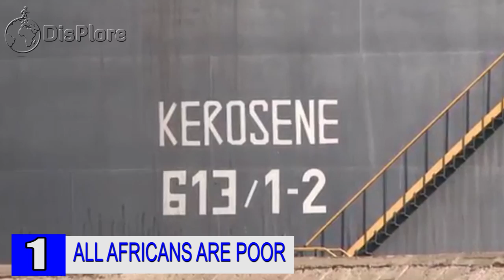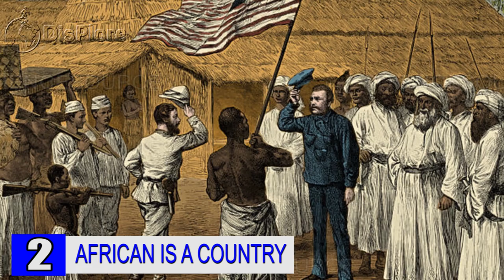10 Myths/Stereotype About Africa - DEBUNKED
Top 10 Myths/stereotype About Africa…debunked
The world continues to expand and develop in various magnificent ways. Computers now function like human brains, a cancer-detecting pill exists, and it’s now possible to instantly communicate with people from different parts of the world due to video conferencing. There’s no denying that humanity has evolved in remarkable ways, but there is still a great deal of inequality and misunderstandings that exist in society, especially on a global level.
One vastly misunderstood place covers 6 percent of the Earth’s surface and 20% of its land Area with more than 1.2 billion people calling it home. There are many myths about Africa that people throughout the world believe to be true. The truth is that these myths are rooted in misinformation, lack of knowledge and stereotypes. A danger to the advancement of society, stereotypes lead to the widespread belief of myths. Africa is a rich and diverse place. It encompasses more than 1,500 languages and 16 percent of the world’s population.
To better understand the breadth of this diversity, let’s dissect 10 myths about Africa.
1. All Africans are poor
One Common misconceptions of Africa include the ideas that everyone lives in poverty and there are no growing industries or opportunities. While it’s true that in Sub-Saharan Africa, it is estimated that more than 218 million people live in extreme poverty, many people simply do not see past the statistics to gain a deeper understanding about the root of the problems. Furthermore, many people fail to understand that not every African country is poor, and that Africa is, in fact, quite rich in many growing areas. There are many people and families who live luxurious lives in Africa, infact there are more than 20 billionaires in Africa and hundreds of Thousand of Millionaires.
When it comes to oil and gas potential, especially, Africa is not poor. In 2013, the majority of the global discoveries in the oil and gas sector were made in Africa, and there are hundreds of companies surveying the area. Nine-tenths of Africa’s annual production volume of gas is exported from Nigeria, Libya, Algeria and Egypt.
While it still remains largely underexplored, Africa’s potential for oil is positioned to grow significantly over the next two decades. The global market can change quickly, but there is evidence to support Africa’s position as an oil and gas leader in the future.
While some of the poorest countries in the world are located in Africa, it’s worth noting that not every country in Africa is poor. Looking at the gross national product, there are a few wealthy counties in the continent, such as  South Africa, Egypt, Seychelles and Mauritius with great standard of living.

2. Africa is a country
Funny as it may sound a lot of people in the western world still believe Africa is a country, Well that’s far from the truth. Africa is a continent made up of 54 independent countries, and it’s the world’s oldest populated area. Misconceptions of Africa often include the belief that it’s its own country, or made up of only a few countries. The continent of Africa is vast, and it’s the second-largest continent in the world. Of the nearly 200 independent countries on Earth, a quarter of them are in Africa, where the population is more than 1.2 billion.
Besides Ethiopia and Liberia, Africa was colonized by non-African countries. Many different countries, including Germany and France, claimed to rule parts of Africa in what became known as “The Scramble for Africa.”
Over time, however, African countries began taking back their independence. After World War II, most African countries used the borders established by the non-African colonies to form the borderlines for their independent countries.
The people of Africa’s countries speak a great variety of languages, Arabic being the most popular with about 170 million speakers. Besides Arabic, the people of Africa speak English, Swahili, French, Portuguese, Spanish and many more languages. About 25 percent of the languages spoken in African countries aren’t recognized anywhere else in the world, which is a testament to its diversity and fullness. So contrary to the believe that Africa is a big country , well its actually not.

3. All of Africa is Very cheap to live in
Well while this might be true to an extend, There are actually some countries and cities which is